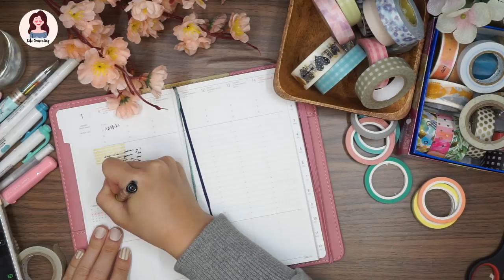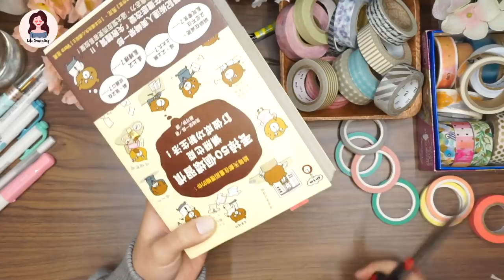看我如何用「紙膠帶 Masking Tape」(中字)| Life Journaling | Edith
起初買Masking Tape （和紙膠帶 Washi Tape)得一兩卷，但是不夠多款又沒有甚麼用途，後來漸漸發現很多時候也可以用得着MT。這次純粹分享我會用MT來做甚麼，我知道這影片很長，我也很用心拍攝和剪接，但如果只分享一兩個用途，就無法顯出Masking Tape 功能的廣泛性。

*中文字幕會盡快補上，聽不懂廣東話的朋友可以稍等一下。 ：D

我真的很喜歡紙膠帶 ^^

►My Channel
Life Journaling